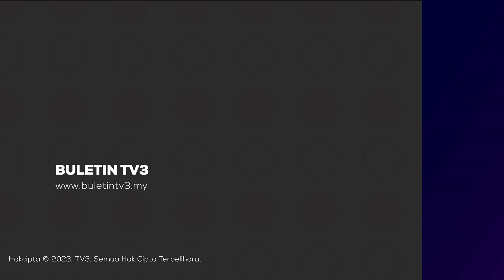KEKEJAMAN ISRAEL | 2 Bayi Maut, 37 Lagi Berisiko Kehilangan Nyawa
Dua bayi pramatang meninggal dunia di Hospital Al-Shifa Gaza selepas unit rawatan rapi neonatal berhenti berfungsi kerana kekurangan bekalan elektrik.